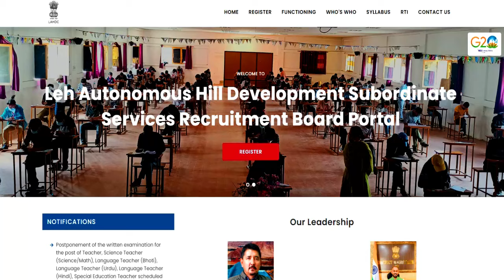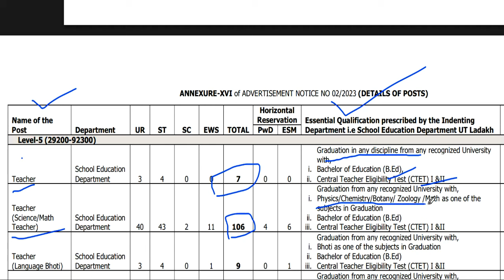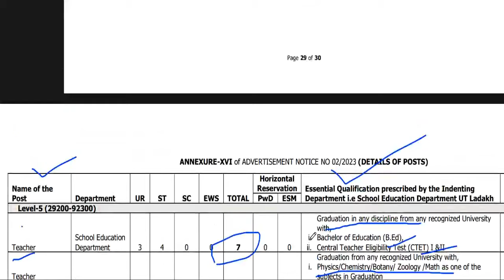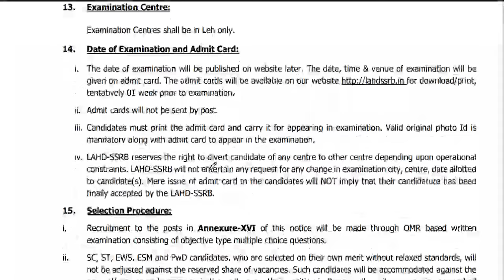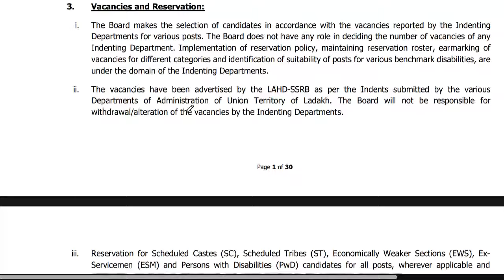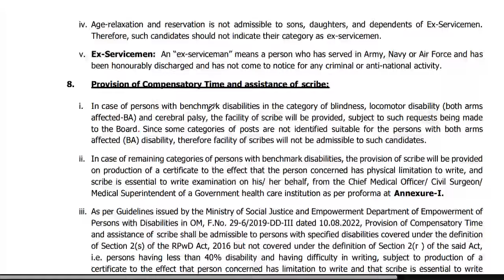सरकारी शिक्षक बनने का मौका | PERMANET GOVRNMENT JOB | आयु वेतन SELECTION | BTC DELED APPLY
सरकारी शिक्षक बनने का मौका | PERMANET GOVRNMENT JOB | आयु वेतन SELECTION | BTC DELED APPLYASSISTANT TEACHER VACACY | PERMANET GOVRNMENT JOB | MERIT BASED SELECTION | BTC DELED APPLY सर्व शिक्षा अभियान | कस्तूरबा स्कूल शिक्षक भर्ती | सैलरी 22000 | सैलरी+आवास | सभी राज्य आवेदनकस्तूरबा स्कूल शिक्षक भर्ती | सैलरी 22000 | सैलरी+आवास | school teachers vacancy | सभी राज्य आवेदन स्कूल शिक्षक भर्ती | TGT PGT पोस्ट | सैलरी 65000 | सैलरी+आवास | sainik school teachers vacancy
2 sainik schools teachers vacancy 2023 | salary 52533 + free residence + food | 2 सैनिक स्कूल शिक्षकसरकारी स्कूल  शिक्षक भर्ती | कस्तूरवा विद्यालय सीधी शिक्षक भर्ती | NO EXAM | No Fee |सैलरी-22000सर्व शिक्षा अभियान शिक्षक भर्ती | कस्तूरवा विद्यालय सीधी शिक्षक भर्ती | NO EXAM | सैलरी-22000
tgt eligibility
pgt eligibilty